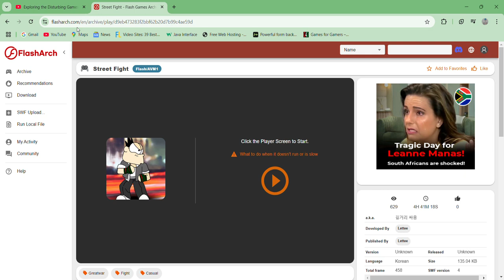Street Fight - Playthrough Walkthrough Longplay Flash Korean Non-fighting game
Fighting game twist.

Flash Games Archive   FlashArch